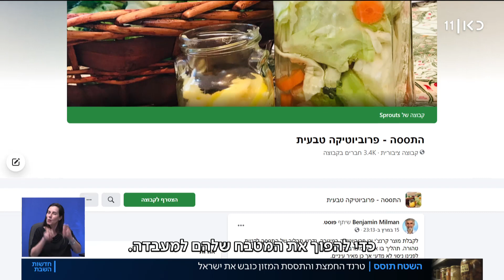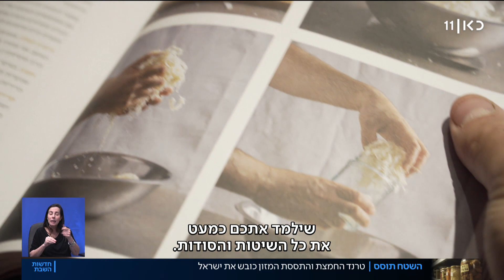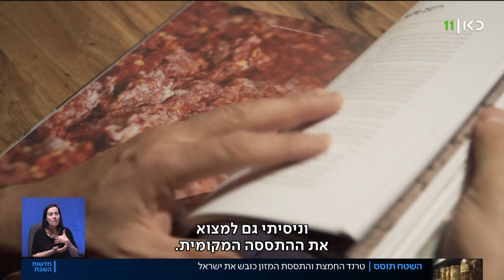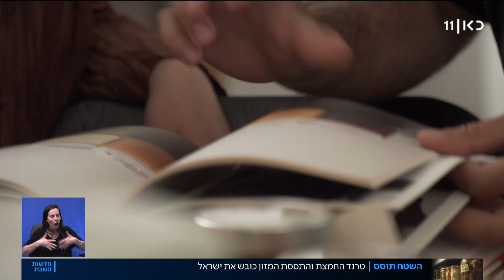קימצ'י, נומה וכבישה פרוביוטית: כבר נחשפתם לטרנד החם בתחום הקולינארי?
כאן חדשות | בעולם הוא כבר הפך ללהיט, אבל אלינו הגיע באיחור אופנתי, וכבש אותנו, תרתי משמע, בזכות עודף זמן פנוי שהעניקה לנו הקורונה. מפגש עם המגמה הכי תוססת בשוק, והבשלנים ששכללו את העניין לרמת אומנות, חוקר אוכל המעביר קורסים בליקוט, באפיית מחמצת ובשיטות שימור מסורתיות וגם – טעימות מטעמים שהותססו לפי מתכונים עתיקים של רמב"ם. כתבתה של איטה גליקסברג, מתוך חדשות השבת 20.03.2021